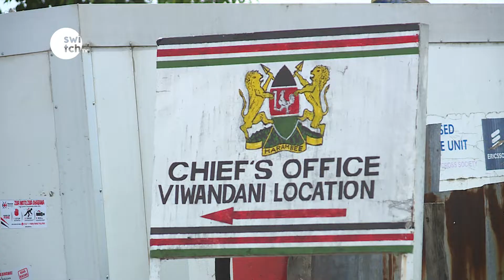EATING IN THE SLUM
The public should be sensitized on food safety standards in order to keep contamination-related diseases such as cholera and typhoid at bay. This is particularly necessary in informal settlements such as Mukuru, Korogocho, Mathare and other slums in Nairobi and other parts of the country, where food business is self-regulated. Our reporter Giverson Maina spent some time in Mukuru Viwandani to find out the level of safety of food in the informal settlements and filed the following story.